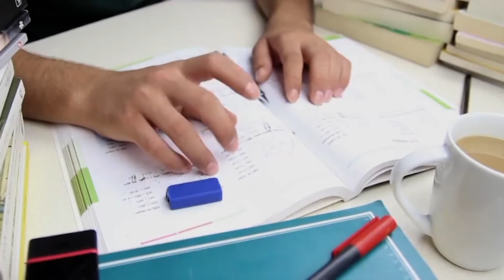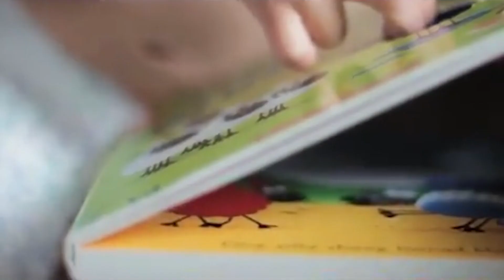Aislamiento puede afectar estado emocional de los niños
El aislamiento puede provocar ataques de ansiedad en los niños, que los padres deben atender adecuadamente.

El aislamiento derivado de la emergencia sanitaria del Covid-19 puede ocasionar problemas emocionales en los niños, especialmente en aquellos bajo tratamiento terapéutico debido a la falta de una rutina estable y la falta de espacio para las actividades físicas; por lo que la piscoterapeuta infantil, Edna Palomares, recomendó a los padres dejar que los niños expresen su frustración libremente.

Una las consecuencias que se pueden derivar del confinamiento son los ataques de pánico o de ansiedad, causado por el estrés de pensar que puede ocurrir alguna situación específica, que en este caso podría ser, el riesgo de contagiarse o de desconocer cuándo podrían reactivarse las actividades. Ante esta situación es importante que los padres de familia sepan actuar adecuadamente.

Palomares, quien es directora del Centro de Enseñanza Educaly, comentó que los niños bajo terapia pueden seguir sus sesiones de manera virtual para evitar que el trabajo realizado con su terapeuta pueda perderse, y además los papás pueden implementar estrategias para seguir en casa.